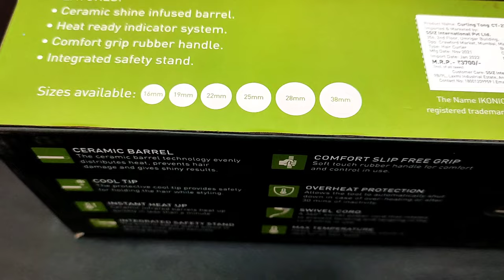Best iron hair curler for hair / Ikonic CT22 mm Curling tong /